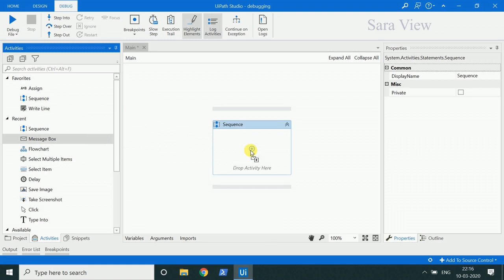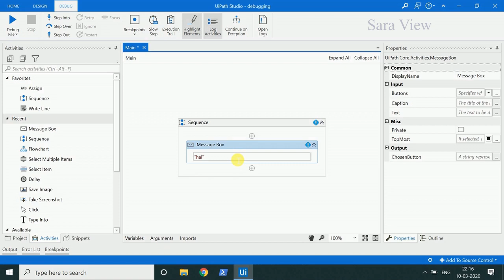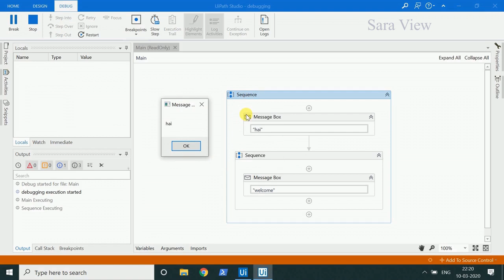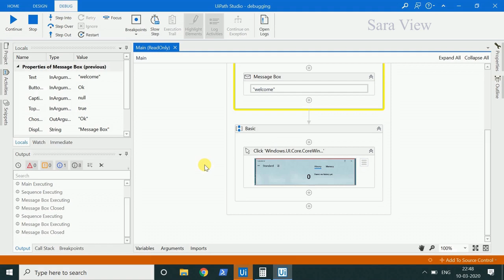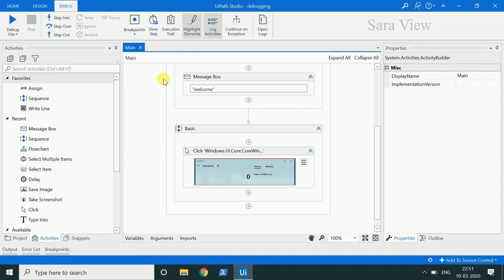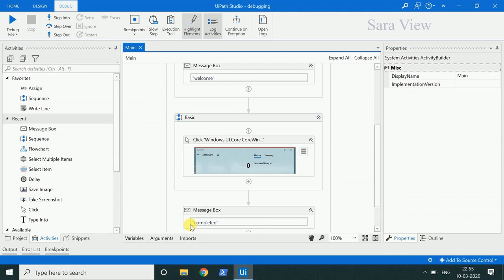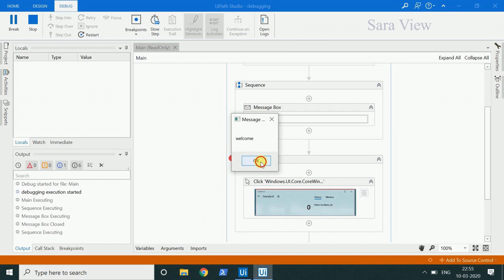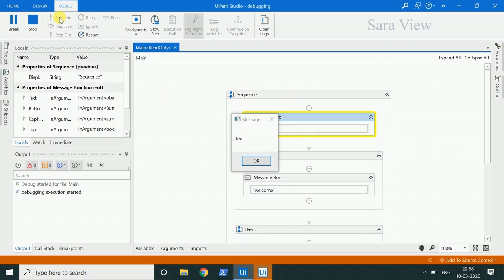Debugging - UiPath | UiPath Tutorial for begineers | UiPath Tamil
This video describes about Debugging in UiPath. Various options in Debugging are discussed.

Debugging UiPath
What is Debugging in UiPath
What are the Debugging Options in UiPath
Breakpoints in UiPath
UiPath tutorial
UiPath Tamil
UiPath Debugging Tamil